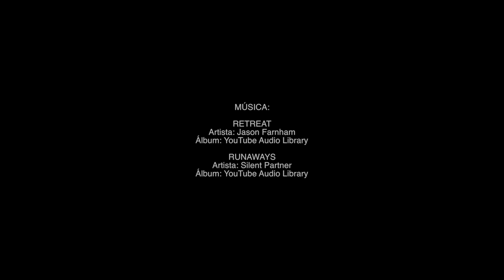TERMAS EN COÑARIPE CHILE / CINEMATIC STYLE